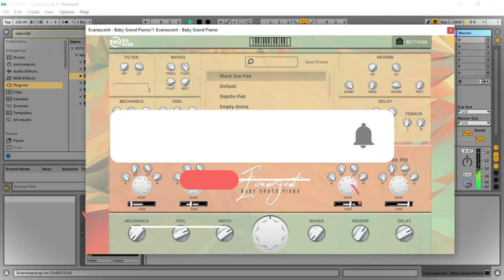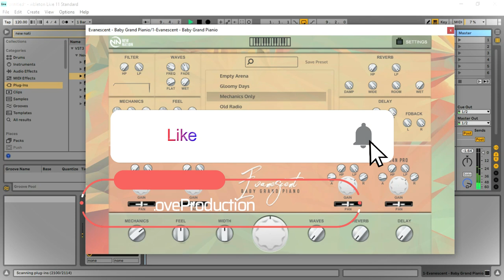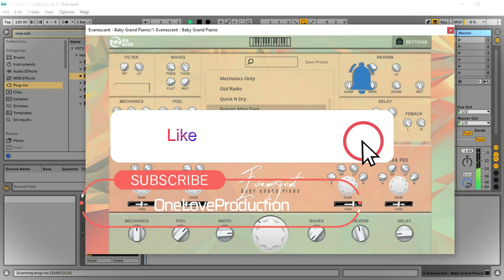Evanescent Baby Grand Piano - Piano VST/Plugin by New Nation (Limited-Time 4FREE)